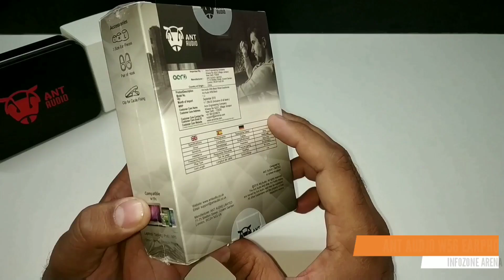Ant Audio W56 Earphones Unboxing & Review | Best Budget Earphones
Ant Audio W56 Earphones Unboxing & Review Best Budget Earphones Under 600. Hi Friends in this Video I am going to Review New Ant Audio W56 Earphones which I recently purchased at an amazing Price of 599. I also compared this earphones with Ant Audio W55 Earphones. (Ant Audio W56 vs Ant Audio W55)
Ant Audio W56 has a full aluminium alloy housing which is forged by over 20 processes that is more corrosion-resistant, anti-aging and more durable than traditional metal headphones
The hollow TPE Flat cord with durable oxygen-free copper wire inserted by hand, this process produces a more durable and longer lasting cord, the 3.5mm gold plated jack on the end for reliable connectivity
The built-in microphone eliminates exterior noise, 1-button in-line metal remote gives you the power to easily take and end phone calls, control music with a touch of a button, such as play/pause, skip or rewind music
The compact light weight design make it the perfect choice when exercising, traveling or enjoying music during your daily
The W56 has advance audio features like X-bass, HD audio and CVC which allows you to experience music in a way that you can truly appreciate the beat. The CVC technology makes sure that nothing hinders your listening experience.
Redmi Note 5 Pro
Ant Audio Earphones
My Tripod
My Mic